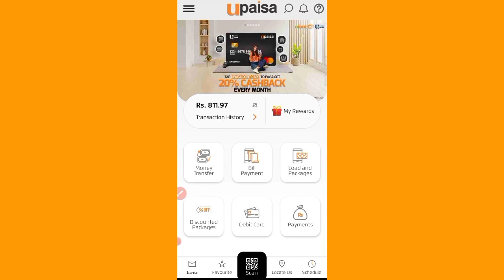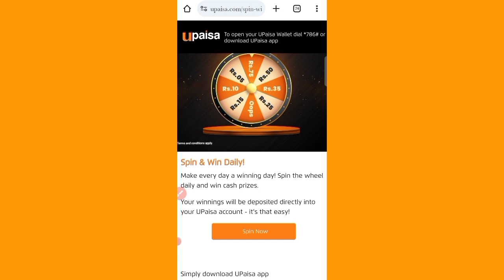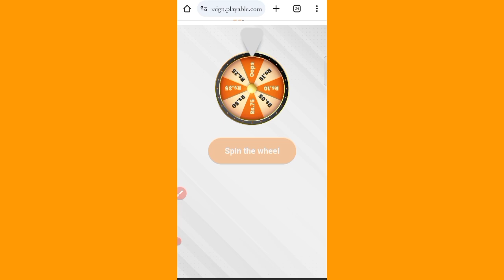Upaisa say Paisy jeetain Rozana || Upaisa Spin the wheel || Upaisa Spin Away